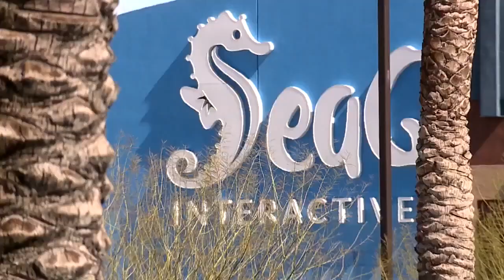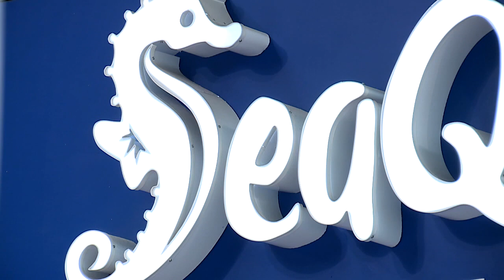SeaQuest hit with fine from feds for Animal Welfare Act violations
The trail of violations at SeaQuest in the Boulevard Mall is growing longer as the interactive animal attraction is in more trouble with the feds. Darcy Spears reports.